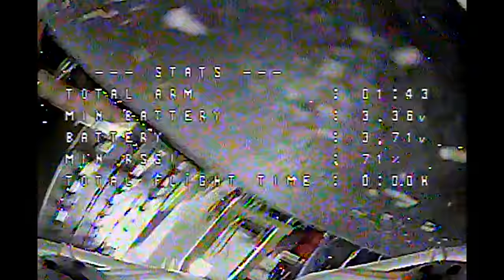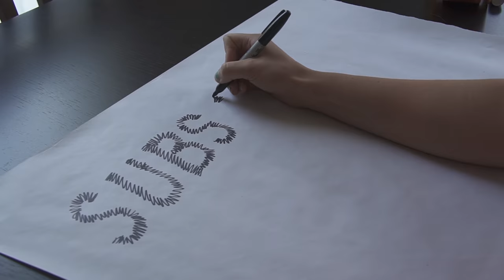Tinywhoop Track is literally made of LED art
Consider joining the channel as a member through the YouTube platform

Thanks to @FliteTest for the opportunity to film and fly at their headquarters!

DJI Receiver Directional Antennas: TrueRC Patch for DJI (requires 2, not necessary, but amazing)
DJI Receiver Omni Antennas: TrueRC Stubby Singularity (purchase 1, comes with 4)